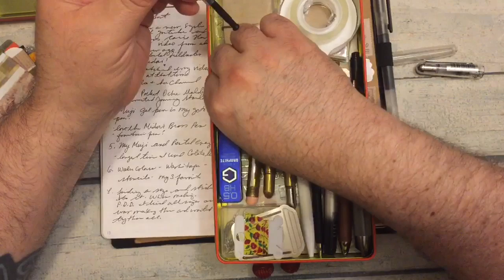Planner Q and A | Social Distancing Edition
I watched videos by Sam Kelley and Ellie's Cats here on YouTube. I will link their videos below.

I decided to take some time this weekend to answer these questions.

Planner Q&A Questions-

1. Tell us about yourself — as much or as little as you would like.
2. How did you come across the online planner community?
3. What is your current every day carry/carries?
4. What is your favourite TYPE of pen? (Ballpoint, rollerball, gel, fountain pen, felt pen, fineliner.)
5. What is your most used pen? (And, if applicable, ink?) Two honourable mentions?
6. What are your favourite planner accessories? (Washi tape, watercolours, stickers, stencils, etc.)
7. What have been your biggest challenges when it comes to planning?
8. What do you do if you’re in a planner funk?
9. What do your loved ones think of your planning hobby?
10. If you have taken any personality tests, what are your results? (Hogwarts House, Myers Briggs, Enneagram, etc.) If not, how would you describe yourself?
11. At the time that these questions were written, many of us are practicing social distancing. In light of that, what shows or movies would you recommend?